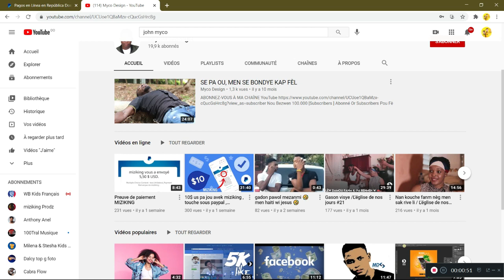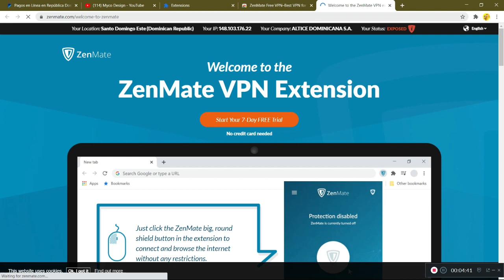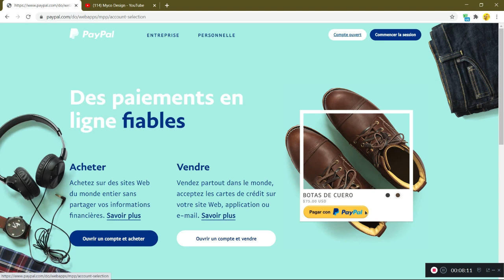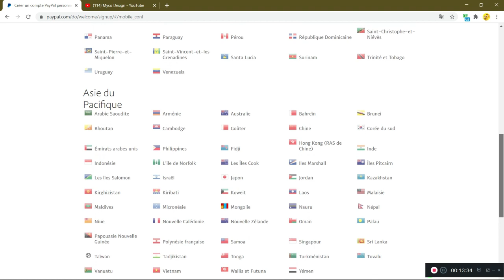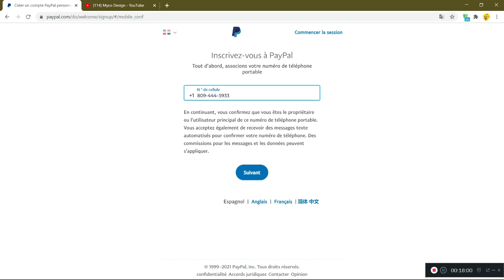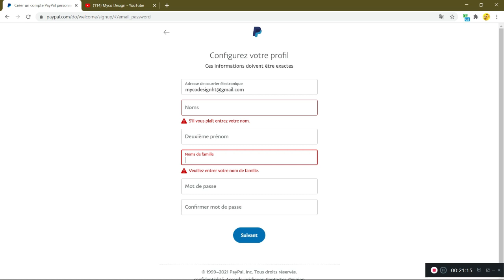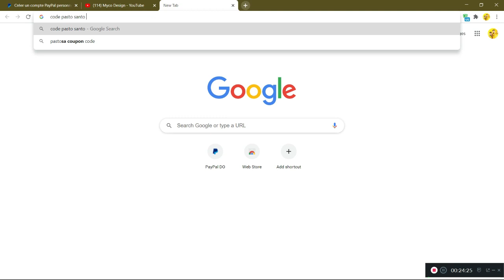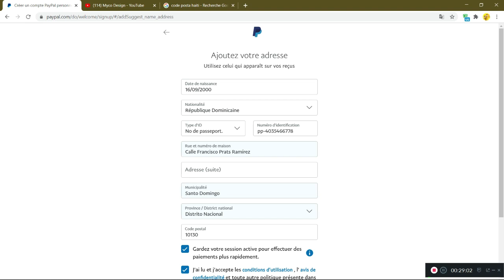20$ chak jou , Koman kreye yon kont Paypal haiti san kont bank et fè lajan sou Dolboard ak Miziking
10$ us pa jou sou sit saa